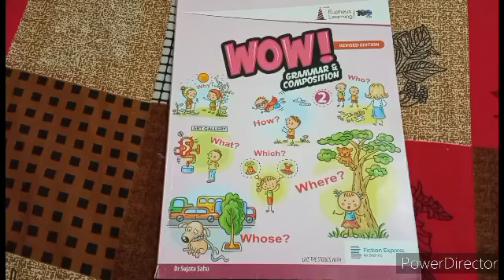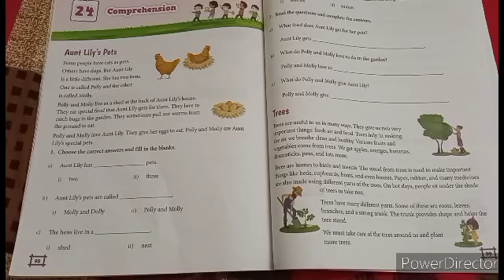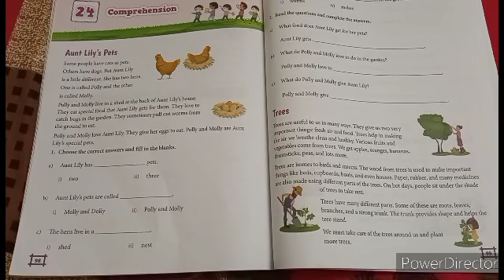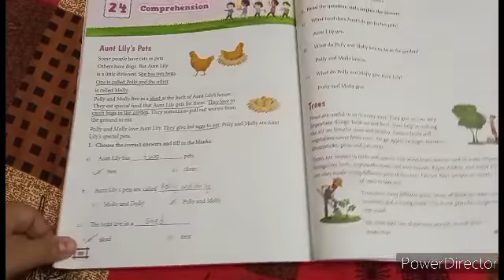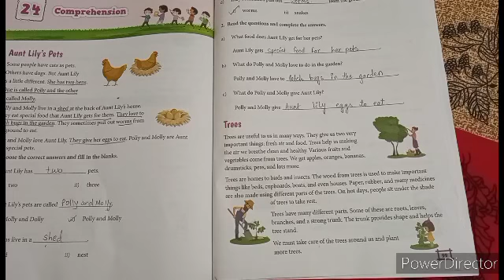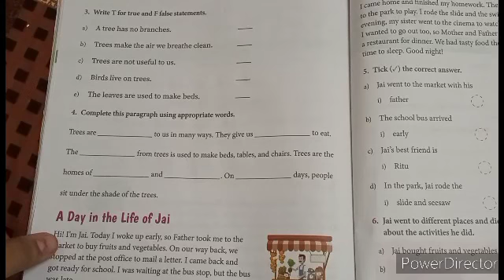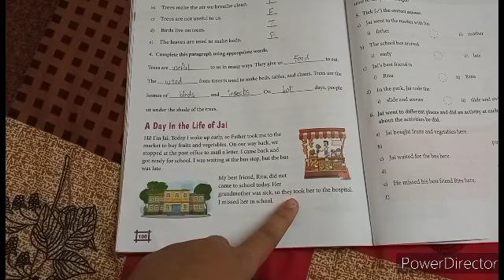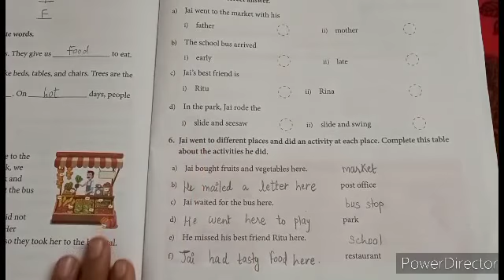6.1.21..std-2..sub-Grammar..Ch-24-Comprehension.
Introduction +Explanation+ Textbook exercise.